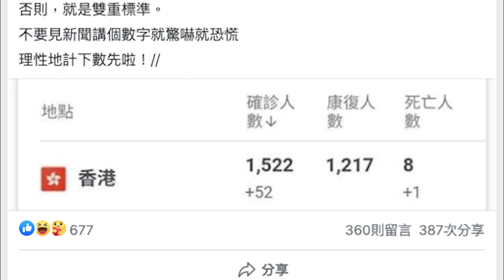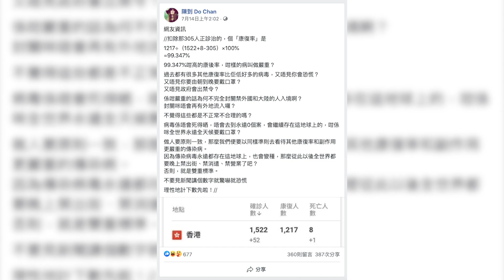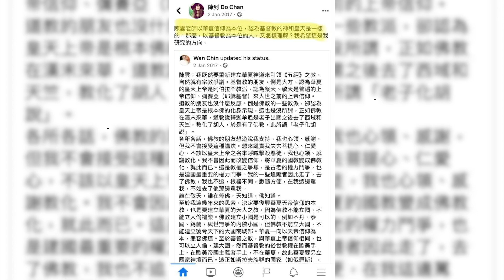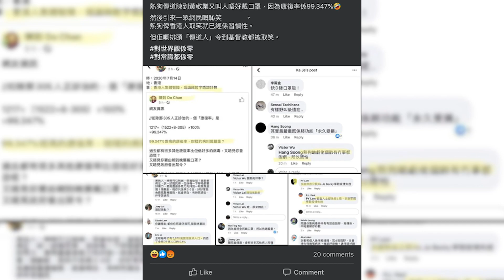[門徒公義]第293集Part 1/2：恩福堂叫人唔駛驚國安法/傳道叫人唔駛戴口罩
主持：Howie, Eric Kwok

請支持《門徒媒體》事工化計劃：
轉數快：6323638
Payme：62544036
好易俾：62544036